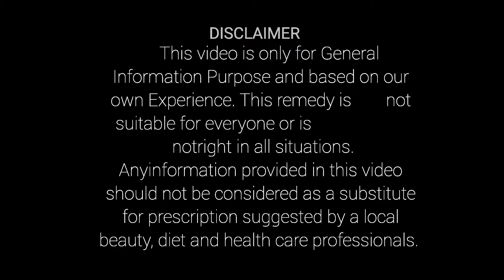cure of piles permanent solution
लाखो लोगों की बवासीर 3 दिन में ठीक हो गई // cure of piles permanent solution

piles treatmentathome. bawasir par kya nahi khana chahiye. Piles ki gharelu upchar